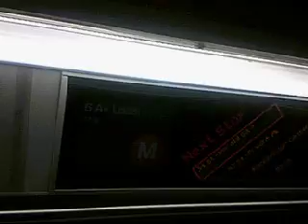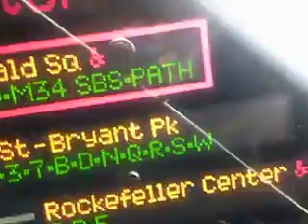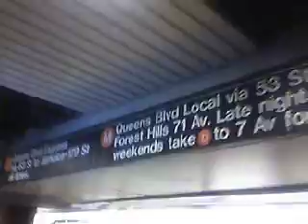Large Subway Connections Episode 10: 34th Street-Herald Square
The video starts earlier to show the (old) new normal part 2: Weekday M trains terminating at 57th Street. The connection is from the B/D/F/M trains to the N/Q/R/W trains on their platforms